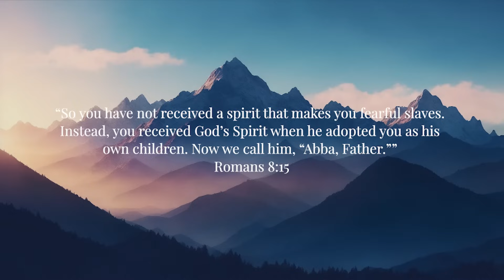Abba | Soaking Worship Music Into Heavenly Sounds // Instrumental Soaking Worship